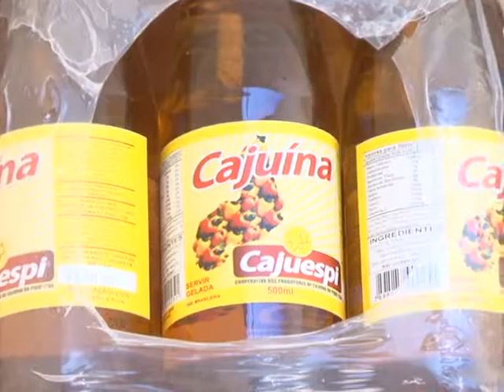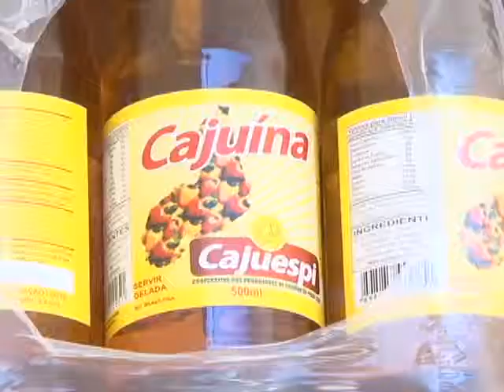Certificação garante exportação da cajuína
Cajuína, bebida feita à base do caju, recebeu o selo de certificação geográfica, que é a certificação que atesta a qualidade e as características típicas da cajuína. A expectativa dos fabricantes é que a partir de agora, com essa garantia, eles possam exportar o produto para outros países. Confira na reportagem de Elinor Campos e Nilson Alves, sonora com Lenildo Lima.